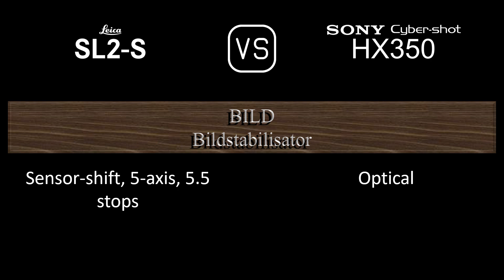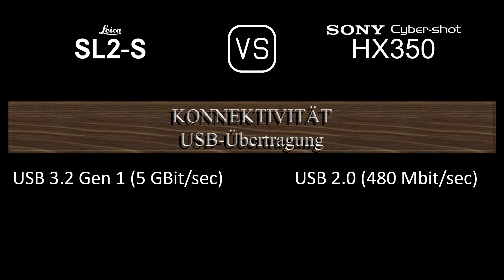Leica SL2-S vs. Sony Cyber-shot HX350: Ein Vergleich der technischen Daten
Dieses Video gibt einen Überblick über die Leica SL2-S und die Sony Cyber-shot HX350 in einem parallelen Technikdatenvergleich (comparison of specifications). Vielen Dank fürs Zuschauen.

00:24 EINFÜHRUNG
00:32 KAMERAGEHÄUSE
00:41 BILDSENSOR
01:05 BILD
01:21 OPTIK & FOKUS
02:10 BILDSCHIRM
02:30 SUCHER
02:46 FOTOGRAFISCHE FUNKTIONEN
03:47 VIDEOGRAFISCHE FUNKTIONEN
04:04 SPEICHERUNG
04:08 KONNEKTIVITÄT
04:36 ALLGEMEINE ANGABEN
04:56 SONSTIGE FUNKTIONEN